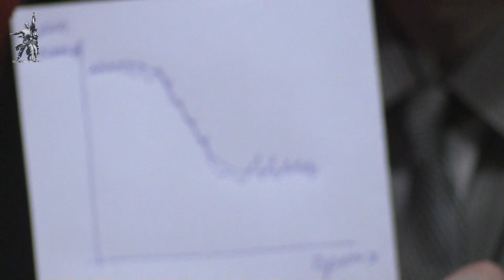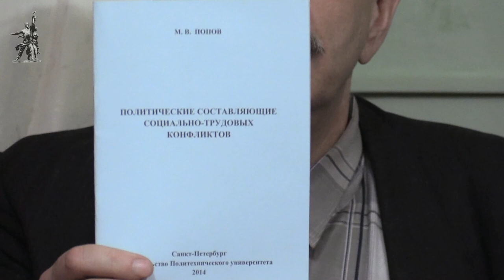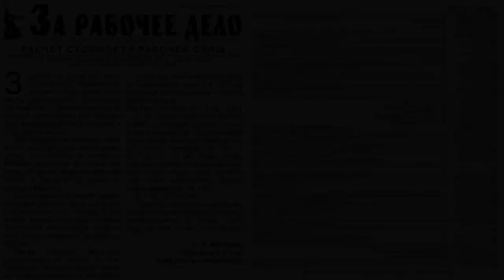Карл Маркс «Капитал». №13. Том I, глава IV «ПРЕВРАЩЕНИЕ ДЕНЕГ В КАПИТАЛ», §2, §3.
Марксистская политическая экономия. Кружок по «Капиталу» Карла Маркса. Занятие 13. Том I, глава IV «ПРЕВРАЩЕНИЕ
ДЕНЕГ В КАПИТАЛ», §2 «Противоречия всеобщей формулы», §3 «Купля и продажа рабочей силы».
Занятие ведёт кандидат технических наук Иван Михайлович Герасимов при участии кандидата экономических наук Виктора Ивановича Галко (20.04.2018).

Веб-сайт

Желающие помочь Фонду Рабочей Академии могут перечислить пожертвования на карту Сбербанка:
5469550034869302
Михаил Васильевич П.